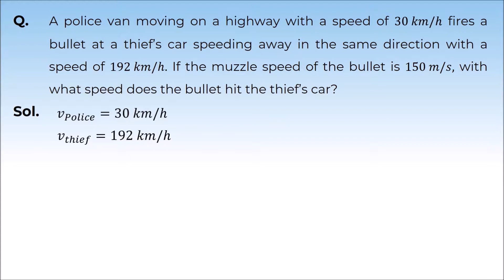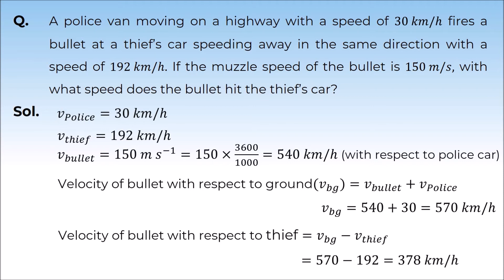4. 11P03.5 PSV2 Relative motion